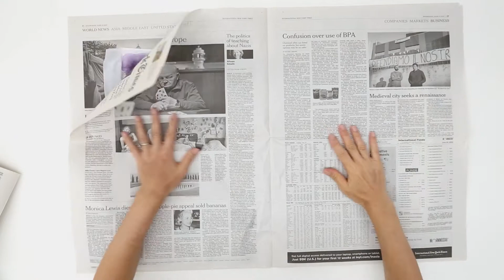Katazome process.Natural dye for fabric. NO.8 Steaming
Japanese Paste-Resisut Dyeing (Katazome) and Brush Dyeing (Hikizome) with Plant Dyes.
NO.8　Steaming
Otemae University brush dyeing with plant dye booklet  production committee